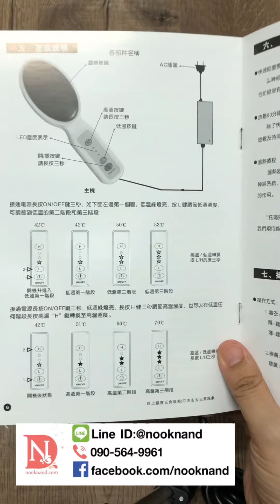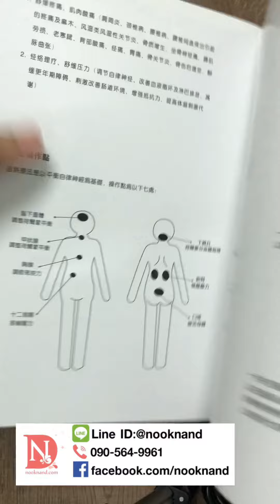warm meridian energy machine นวดหินร้อน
เครื่องนวดตัวหินร้อน บรรเทาอาการปวดเมื่อยคลายเส้นได้อย่างดี
สามารถใช้นวดหน้าท้องคุณแม่หลังคลอดได้ให้หน้าท้องยุบ เหมือนคล้ายการอยู่ไฟ
นวดคลายเส้น ช่วยให้ระบบไหลเวียนโลหิตนั้นดีขึ้น